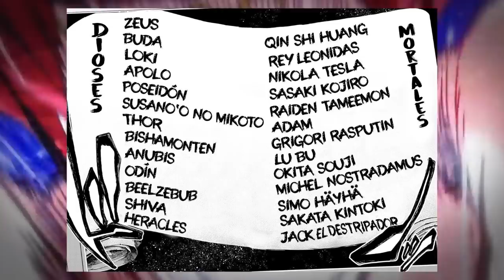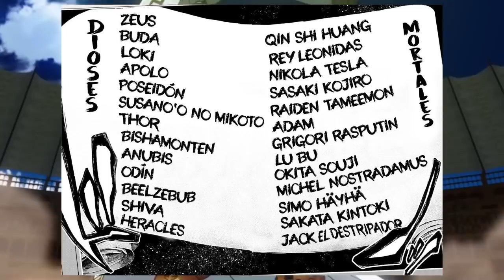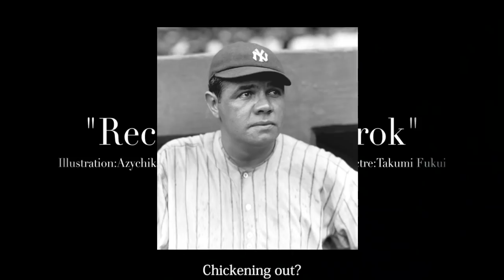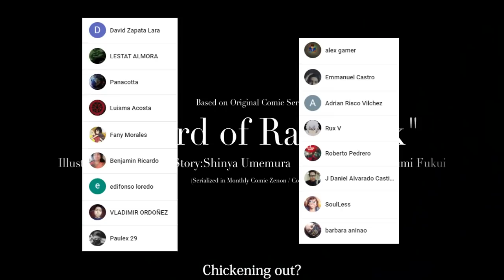LISTA Original de PELEADORES del RAGNAROK 🤯 AFRODITA iba a PARTICIPAR ??? Shuumatsu no Valkyrie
HOLA AMIGOS LES TRAEMOS UN NUEVO VÍDEO ESTA VEZ REVELANDO LA LISTA ORIGINAL DEL RAGNAROK EN SHUUMATSU NO VALKYRIE, DEJENME SU OPINION EN LOS COMENTARIOS.